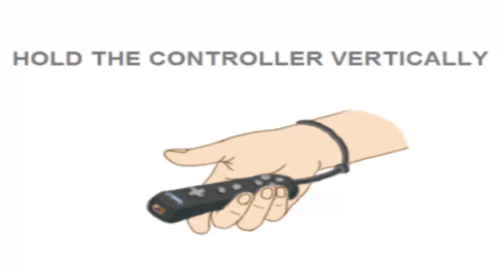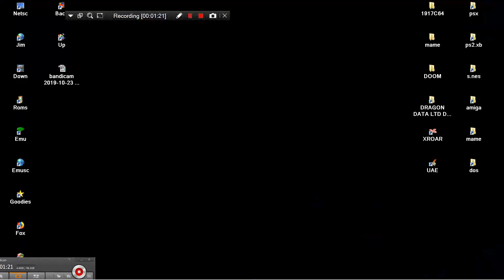MAME MESS HIDE AND SEEK WIRELESS 60 CHINTENDO VII 2010 LIKE ZONE 60IN1 JUNGLE SOFT & KIDS STATION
EDO PAPA EKEI PAPAS TUMBLER STREET BELOW THIS PARAGRAPH,YOU FIND MY FRIENDS YOUTUBE CHANNELS THAT HAVE VERY INTERESTING,RETRO VIDEOS,LONGPLAYS,EMULATION,MOVIES,MARTIAL ARTS ELEMENTS AND OTHER GOODIES.PLEASE VISIT THEIR CHANNELS

1) "GAME DEVELOPER" (GAME INTRO)
2) "GAME PUBLISHER" (GAME INTRO)
3) "MENU" DEVELOPER" (FOR ATARI ST GAMES - WHEN THE MENU STARTS)
4) TEAM WHO "CRACKS" GAME (INSIDE DECOMPACTER FROM ATARI ST OR IN THE AMIGA CRACKTRO)
5) VERSION OF UTILITY "CRACK TEAM" USES (AFTER GAME SELECTION IN MENU IN ATARI ST)
6) PROGRAMMER(S) WHO PROGRAMMED GAME (GAME START SCREEN, AND SOMETIMES EVEN IN "HIGH SCORE TABLE".

1) THE GAME EXISTS IN ONLY ONE VIDEO UPLOAD BUT THE UPLOADER "TALKS CONTINOUSLY",THEN THIS IS USELESS FOR ME AND I UPLOAD THE SAME GAME WITHOUT SPEECH
2) IF ANOTHER GAME UPLOAD (ONE ONLY VIDEO) IS FROM EXTERNAL "BAD" CAMERA WITH BAD SOUND,THEN I UPLOAD IT,AGAIN BECAUSE THE OTHER VIDEO IS USELESS...ETC ETC.WELL,FOR ME THESE GAMES ARE NOT "EXISTS" ON YOUTUBE
3) ALSO IF THE GAME HAS "FAKE" MUSIC SUCH AS FOR HYPOTHETICAL EXAMPLE OF "PACMAN" WHICH IN THE VIDEO YOU HERE INSTEAD GAME AND SAPLES "SAMANTHA FOX",THEN THE GAME IS USELESS,AGAIN,FOR ME.

INTERESTING